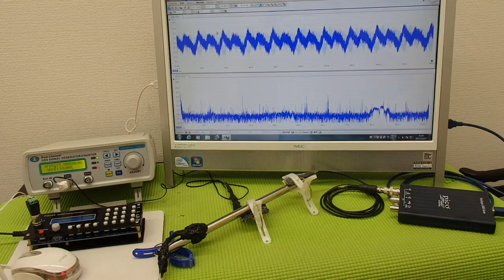対象物の振動モードに合わせた、超音波制御技術 ultrasonic-labo